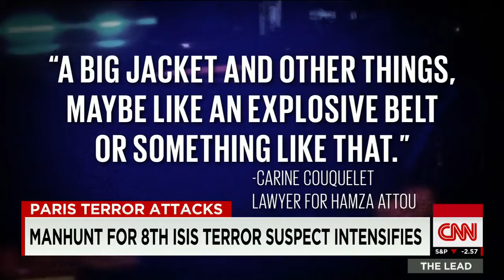Manhunt For Paris Attacker Intensifies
November 23, 2015 - Authorities are still searching for Salah Abdeslam, a suspect in the Paris attacks. CNN's Martin Savidge reports.